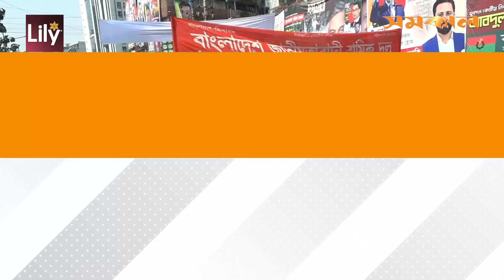৬ এলাকায় চিঠি, কোন ‘কৌশলে’ বিএনপি? | BNP | Samakal News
৬ এলাকায় চিঠি, কোন ‘কৌশলে’ বিএনপি?